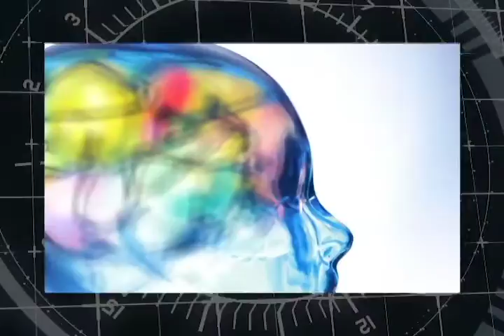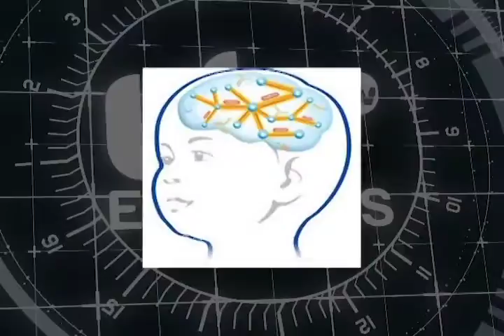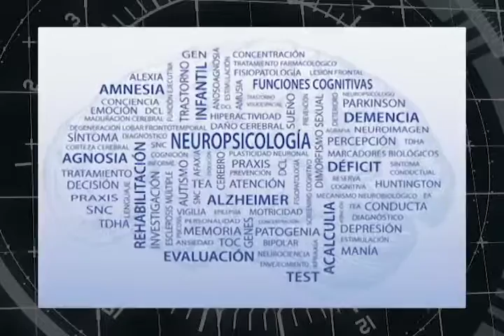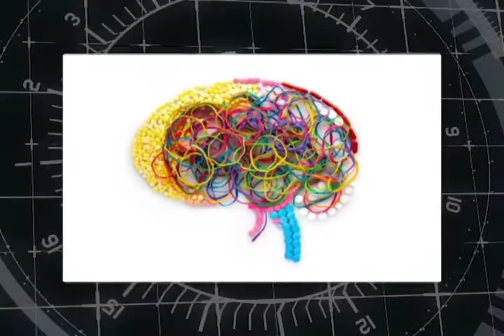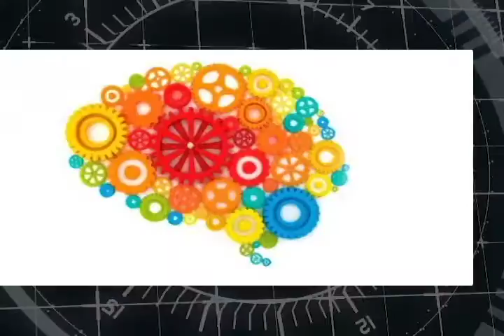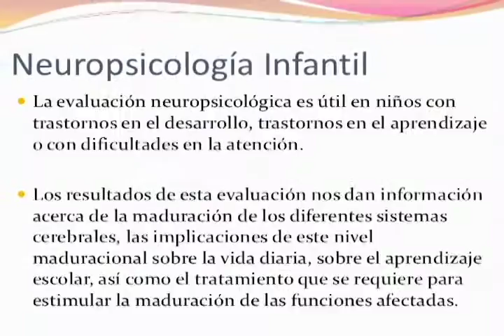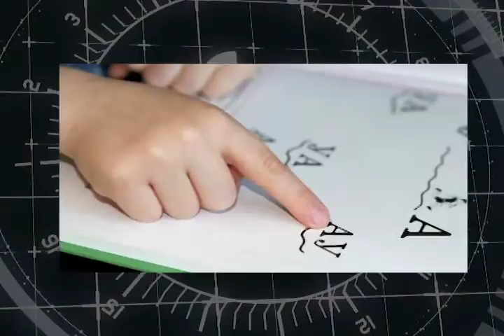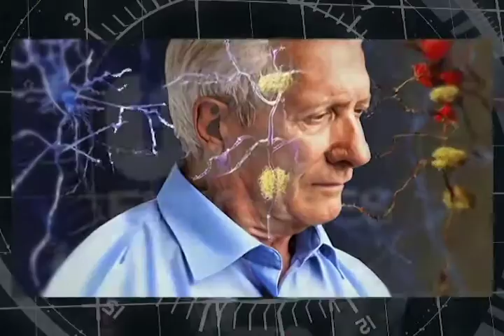Enfoques La Neuropsicología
La neuropsicología y su aporte para el bienestar del ser humano. En Enfoques por ULAtv en youtube, con Mary Fátima Rivas @mayfatimarivas y la Psicologa Riceliana Moreno @ricelianamoreno